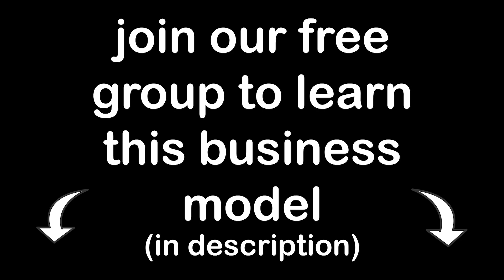Becoming A Digital Landlord Millionaire